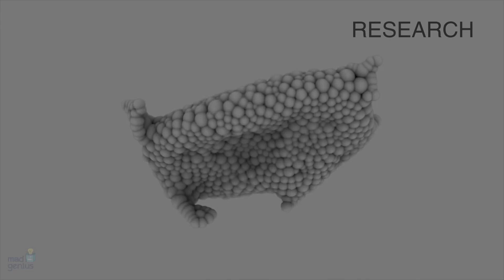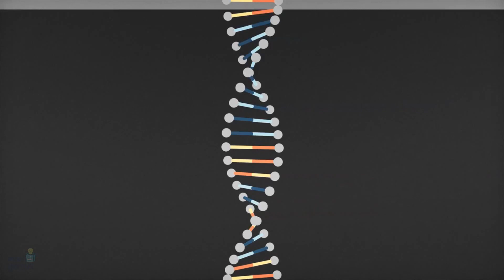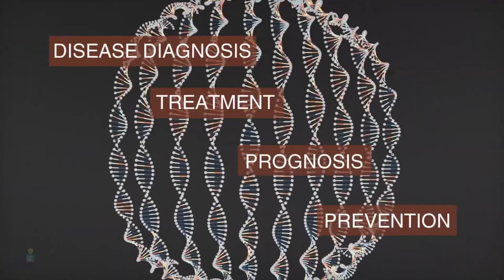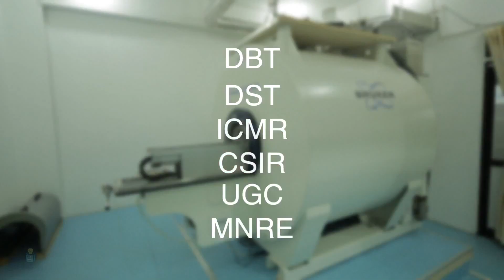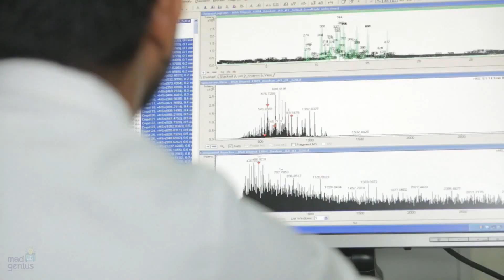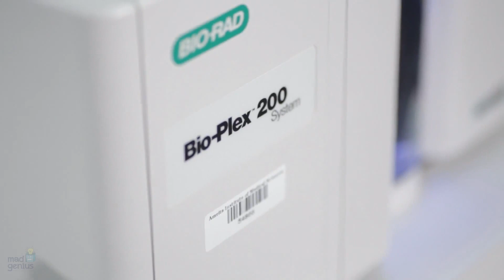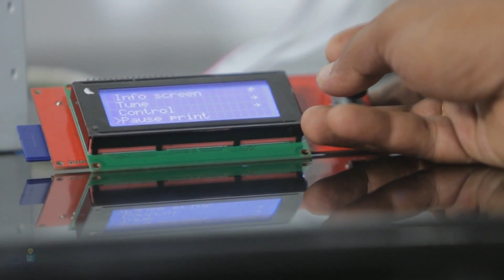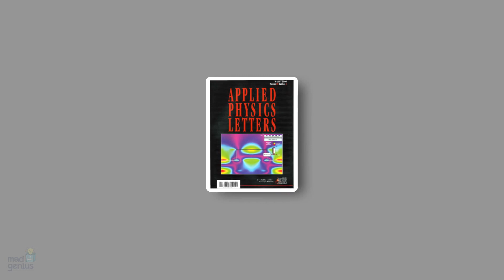Corporate Video Production for Amrita NANOSCIENCE by MadGenius Production Kerala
We take a closer look at India's first Nano-bio center and how they are pushing boundaries in the fight against cancer using the latest advancements in nano-science. This corporate video consists of footage taken at the Amrita nano-bio centre. We also undertook the post production work for the project.

CREDITS:
Director: Antony Thomas Mangaly
Assistant Directors: Vineeth Menon, Liben Augustine Xavier
Cinematography: Viswajith Odukkathil
Editor: Midhun Murali
Colourist - Midhun Murali
Titles: Midhun Murali